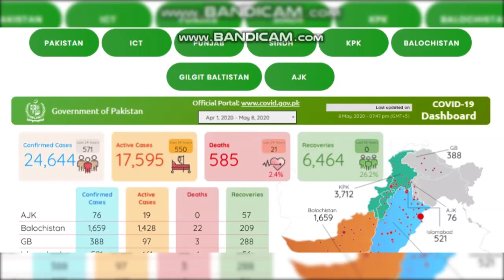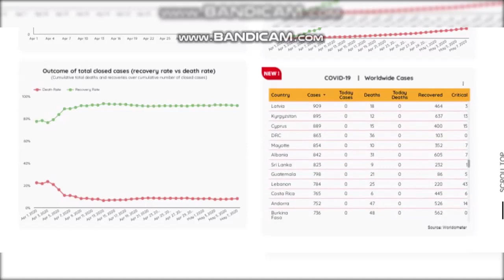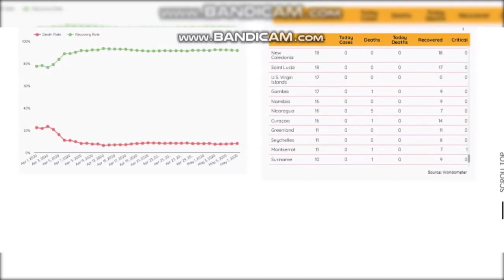Confirmed Corona Cases In Pakistan Live News Today Reach 24,644 | Death Toll | 585 | Daily Update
Confirmed Corona Cases Reach 24,644 | Death Toll | 585 | Daily Update
Daily Pakistan Coronaviru Update Daily Confirmed cases Total Recovered Total Deaths Toll Critical Cases By Junaid King.

junaid king
junaidking
corona cases in pakistan
pakistan city vise corona cases
muzaffar garh corona cases
muzaffar garh news
alipur corona cases
alipur news
corona cases graph in pakistan
corona pakistan latest graph
how many died in pakistan with corona
lock down while corona
province vise coronavirus count
corona disease in pakistan
latest update coronavirus in pakistan
punjab
sindh
kpk
balochistan
karachi
confimed cases reach